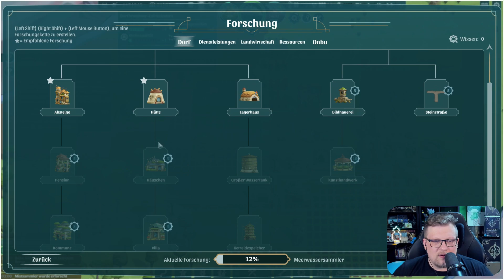The Wandering Village - angespielt #07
"The Wandering Village" Livestream vom 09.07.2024